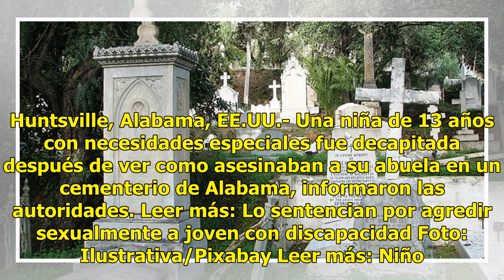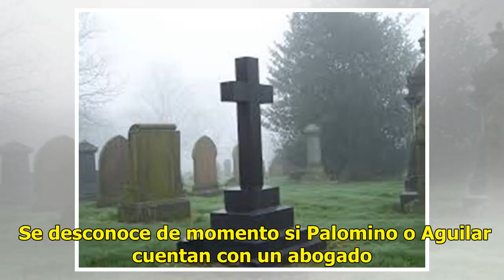Matan a niña tras ver morir a su abuela en cementerio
Huntsville, Alabama, EE.UU.- Una niña de 13 años con necesidades especiales fue decapitada después de ver como asesinaban a su abuela en un cementerio de Alabama, informaron las autoridades. Leer más: Lo sentencian por agredir sexualmente a joven con discapacidad Foto: Ilustrativa/Pixabay Leer más: ...